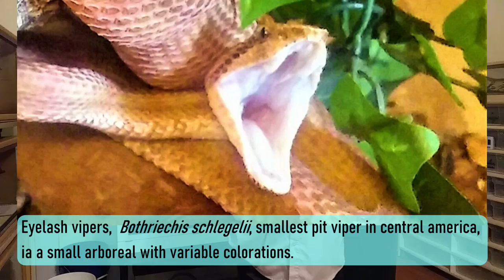Best Starter Venomous Snake | Best Snake for Beginners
Best Starter Venomous Snake, or best 1st hot? I get this question a lot... My opinion on the Best Snake for Beginners, and what I feel are necessary steps before keeping venomous snakes. What's the Best 1st venomous snake? I tell you the Best Starter Venomous Snake, or Best Snake for Beginners, you will find when working with a mentor. Learning proper procedure and protocols for handling venomous snakes. Thank you VenomSquad and BIG SHOUT to all our supporters... Big shout out and thank you Mark Kostich Photography for all the fantastic photos and having the memorable photos of all the time you spent at CFS. Thank you for allowing us to behind the scenes, and access to the most excellent snake and wildlife photos ever...

This channel is dedicated to reptiles - captive care, and herping in the wild.  I am trying to spread reptile education, with educational, feeding and herping videos...
LIKE – give us thumbs up, SHARE and check back with us. COMMENT - let us know what your thinking!